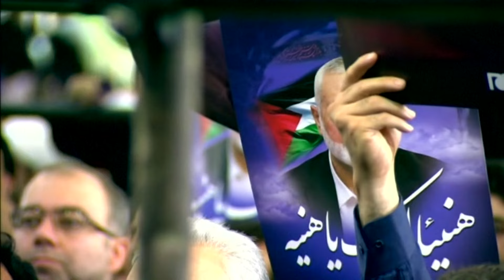Nahost: Drohungen nach Tötung von Hamas-Chef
Nach zwei tödlichen Angriffen in Teheran und Beirut auf ranghohe Verbündete des Iran gibt es im Nahen Osten und in mehreren muslimischen Ländern anti-israelische Proteste. International wächst die Sorge vor einem Flächenbrand.